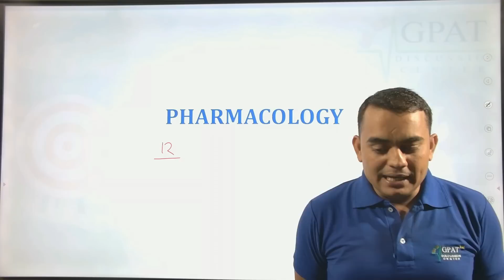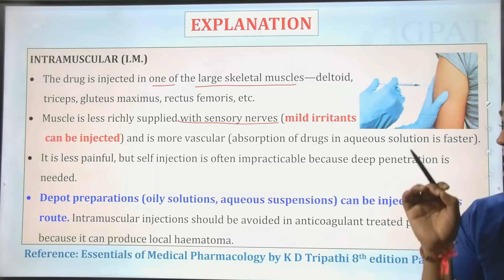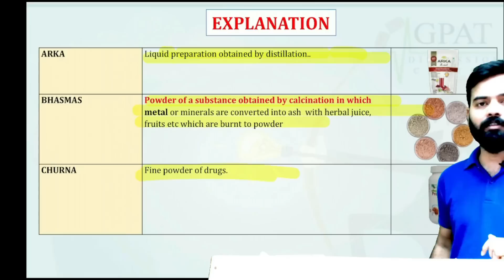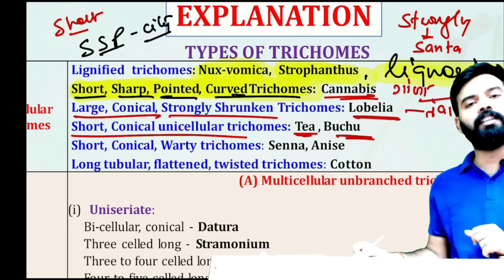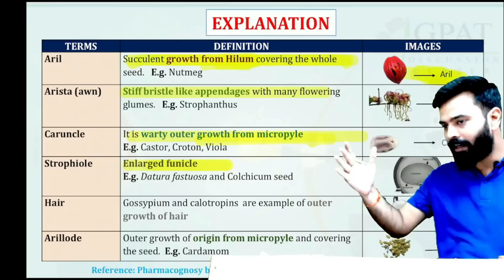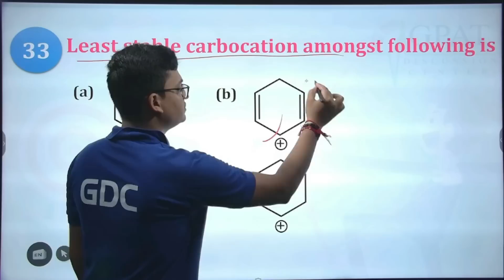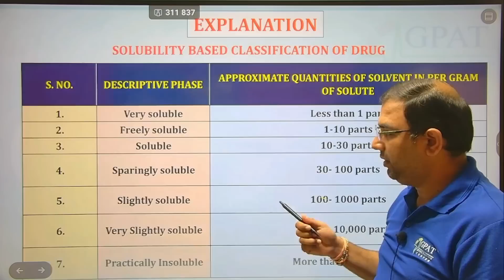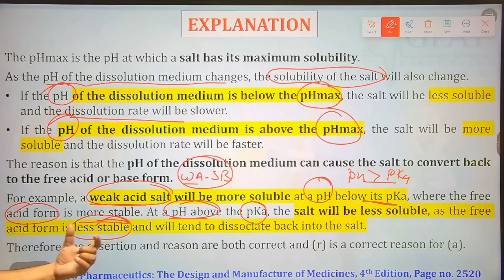GDC WEEKLY TEST- LIVE INTERACTION| DISCUSSION WITH COMPLETE EXPLANATION ON YOUTUBE TODAY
🏢Org Code for iPhone = GDCCLASS